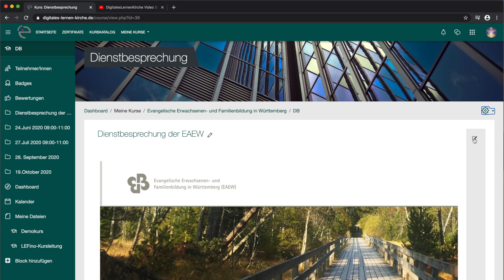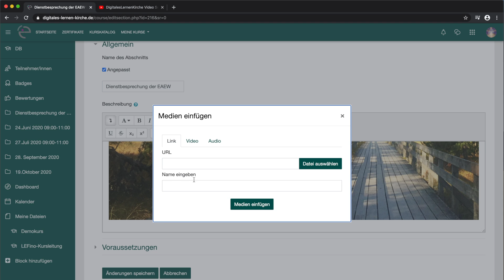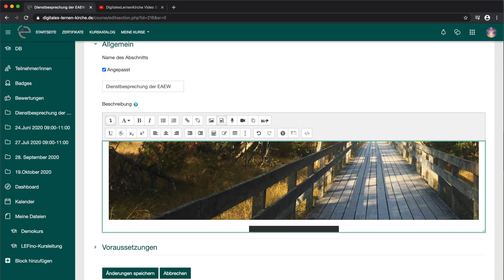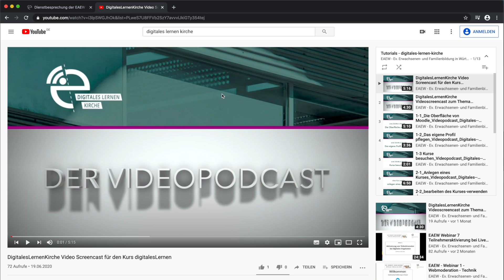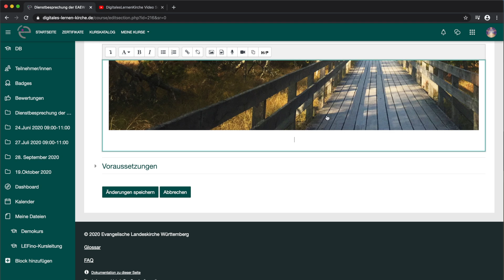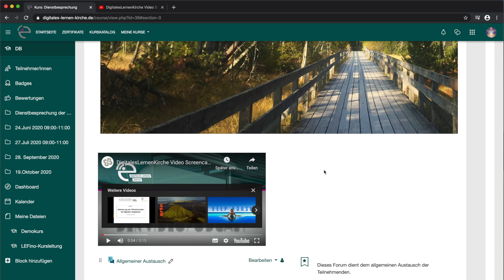5-1_Filme einfügen_Videopodcast_Digitales-Lernen-Kirche_Tutorials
In diesen Screencast beschreiben wir die Anwendung des neuen Lernmanagementsystems der Evangelischen Landeskirche in Württemberg: "digitales-lernen-kirche"

In diesem Videopodcast gehe ich darauf ein, wie man Kurse multimedial gestaltet und einen Film einfügt.

Viel Spaß beim ansehen wünscht
Oliver T. Streppel